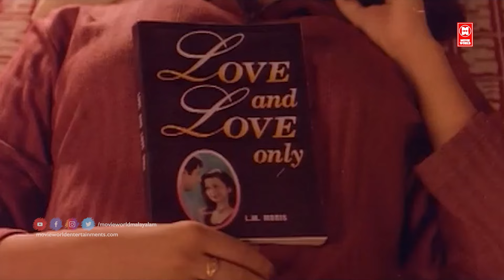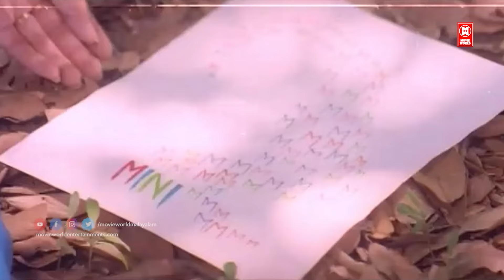എന്നും മനസിൽ തങ്ങി നിൽക്കുന്ന ഒരു പിടി മനോഹര ഗാനങ്ങൾ | EVERGREEN MELODY SONGS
Track Info:

ADUTHONNU VANNIRUNNAL.
Film: Runway (2004)
Lyrics: Gireesh Puthenchery
Singer: Vidhu Prathap, Sujatha Mohan

OH PRIYE.
Movie : Aniyathipraavu [ 1997 ]
Director : Faazil
Lyrics : S Ramesan Nair
Singer : KJ Yesudas

Song: Chirimani mulle
Lyrics : Kaithapram
Singer : Afsal, Jyotsna Radhakrishnan

ERIYUNNA KARALINTE.
Movie : Punjabi House (1998)
Singers : MG Sreekumar

Song - Koodarakkoottil Thengum
Movie - Sundarakilladi

PULARIYILORU POONTHENNAL
Movie: Runway (2004)
Directed by: Joshiy
Lyrics: Gireesh Puthenchery
Singer: KS Chithra

Song : Oru Raajamalli...
Movie : Aniyathipraavu
Director : Fazil
Singers : MG Sreekumar & Chorus

SUNDARI ONNU PARAYU...
Movie : Lion
Lyrics : Kaithapram
Singer : Udit Narayanan, Swetha Mohan

|| ANTI-PIRACY WARNING ||

*COPYRIGHT PROTECTED*